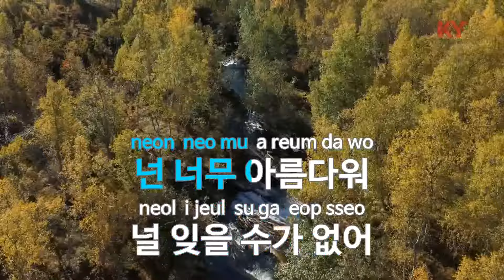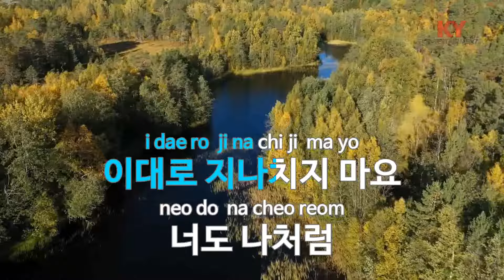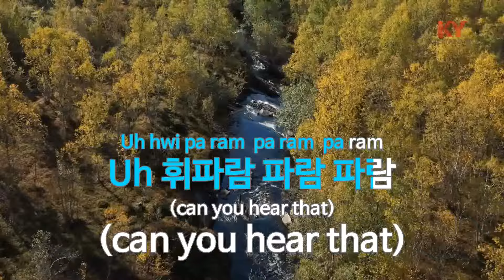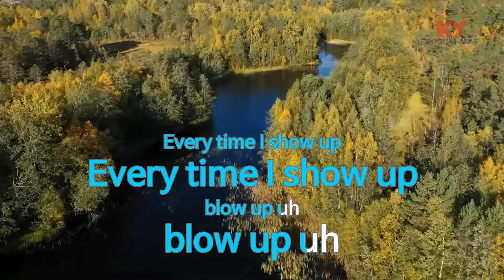휘파람 (Acoustic Ver.) - BLACKPINK (KY.76097) [KY 금영노래방] / KY Karaoke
★ 곡 정보 ★
번호 : 76097
제목 : 휘파람 (Acoustic Ver.)
가수 : BLACKPINK
작사 : B.I,TEDDY,Rebecc..
작곡 : TEDDY,Rebecca Jo..

Copyrightⓒkeumyoung